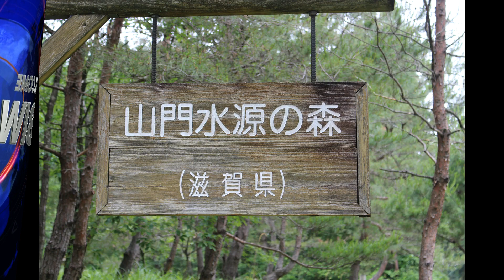ササユリ咲く山門水源の森へ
2019年6月9日（日）ササユリの群生地を目指して川のせせらぎを聞きながら沢コースで山門水源の森へお邪魔してきました。